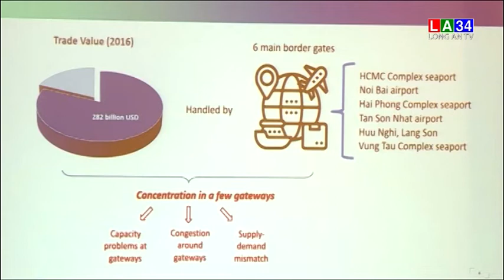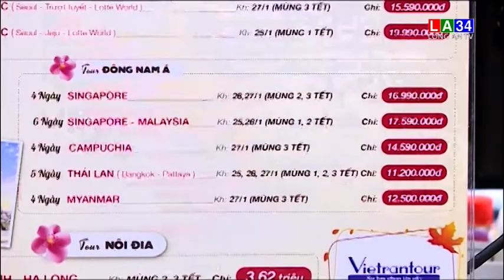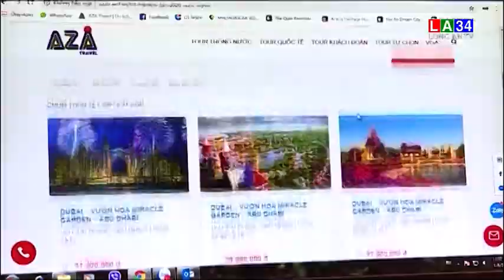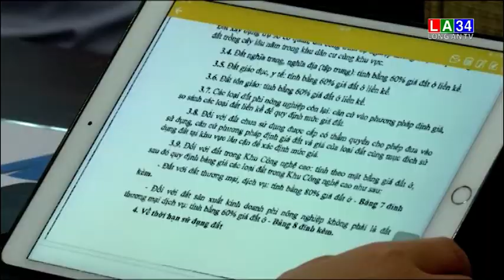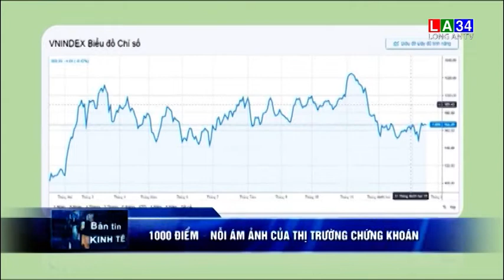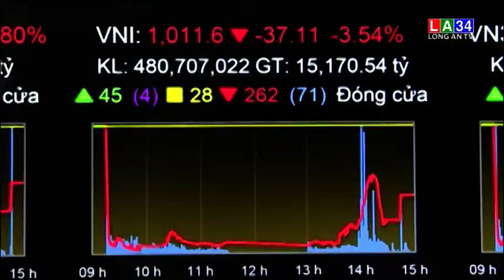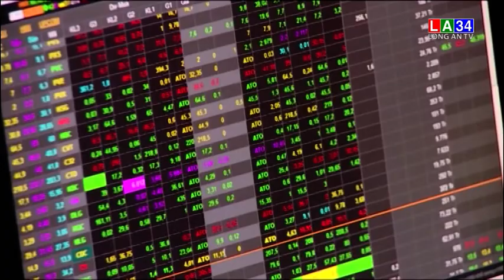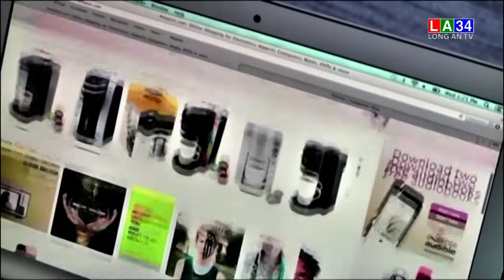Bản tin kinh tế và tài chính - 16/01/2020 | LONG AN TV